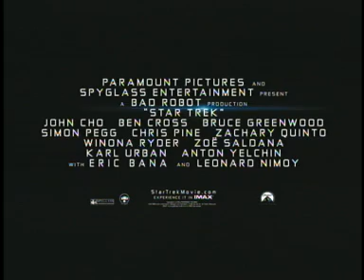Anton Yelchin and John Cho Interview for "Star Trek" 2009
Anton Yelchin was such a trooper! He was sick when I interviewed him for "Star Trek," but he and John Cho made a great team! We talked about their roles, stepping into some pretty big shoes, how did they prepare, and the good, old "Star Trek" optimism. Yes, I did ask them about Trekker vs. Trekkie! Have fun!